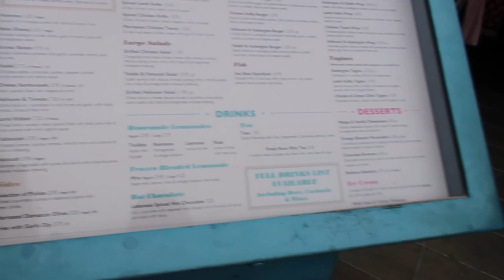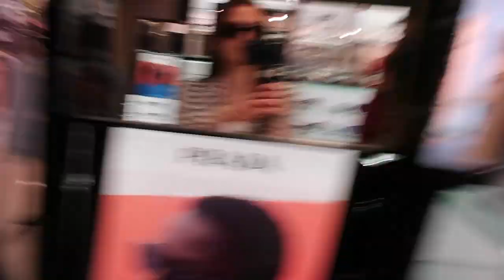LONDON VLOG | Shopping, Haul & Prada Sunglasses shopping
Hi Everyone,

Welcome back to another video! I hope you enjoy seeing what I got up to in London and what I ended up buying!!